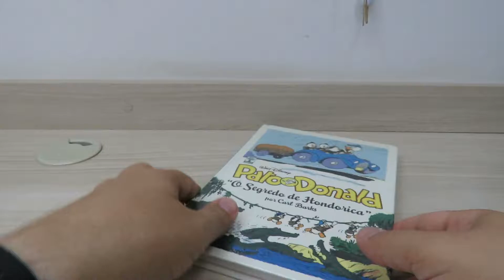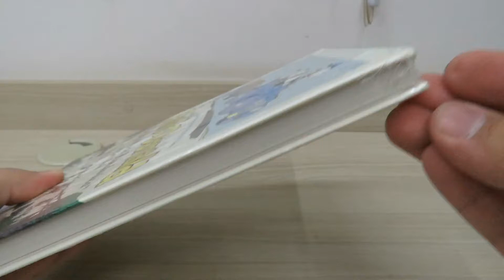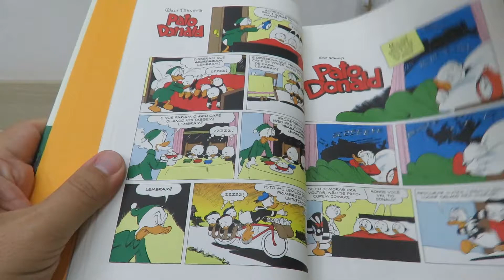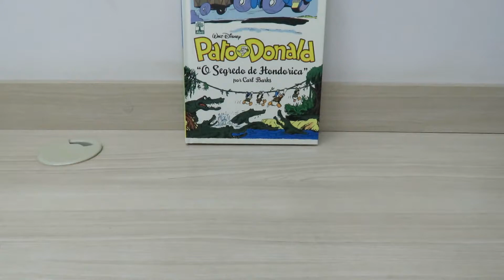Pato Donald - O Segredo de Hondorica - Coleção Carl Barks Definitiva